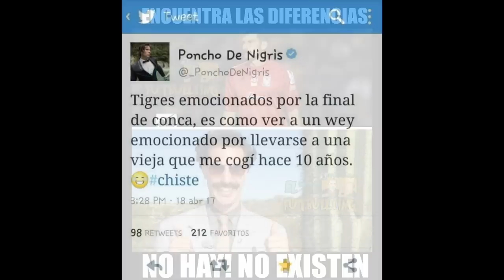Tigres vs Pachuca 2017 1-1 MEMES Final Ida Concacaf Liga de Campeones 2017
ESTE VIDEO HA SIDO CORTESIA DE Power Me!®
Tu fortaleza Recibe la energía de Power Me!®,
proveniente de las mejores fuentes y baja en calorías.

THIS VIDEO HAS BEEN COURTESY OF POWER ME! ®
Your strength Receive the power of Power Me! ®,
From the best sources and low in calories.

Eduardo Vargas Falla Penal!! - Tigres UANL vs Pachuca 1-1 - Final IDA Concacaf 2017
Pachuca
Alfonso Blanco
Edu Vargas
Guido Pizarro
Ismael Sosa
Eduardo Vargas Fall Penal!! - Tigres UANL vs Pachuca 1-1 - Final IDA Concacaf 2017.
Tigres vs Pachuca 2017 1-1 GOLES y RESUMEN Final Ida Concacaf Liga de Campeones 2017

Tigres vs Pachuca 2017 1-1 GOLES y RESUMEN Final Ida Concacaf Liga de Campeones - Concachampions 2017.
Tigres vs Pachuca 2017 1-1 GOLES y Resumen Completo Final Ida Concacaf - Concachampions 2017

Tigres vs Pachuca 2017 1-1 GOLES y Resumen Completo Final Ida Concacaf - Concachampions 2017 Tigres vs Pachuca 1-1 ...
Tigres vs Pachuca 1-1 Goles Final Ida Concacaf Liga de Campeones 2017

Tigres vs Pachuca 1-1 Goles Final Ida Concacaf Liga de Campeones 2017 Tigres vs Pachuca 1-1 Goles Final Concachampions ...
Tigres vs Pachuca 1-1 GOLES Y RESUMEN CONCACAF 2017 FINAL DE IDA

Tigres vs Pachuca 1-1 GOLES Y RESUMEN CONCACAF 2017 FINAL DE IDA Tigres vs Pachuca 1-1 GOLES Y RESUMEN ...